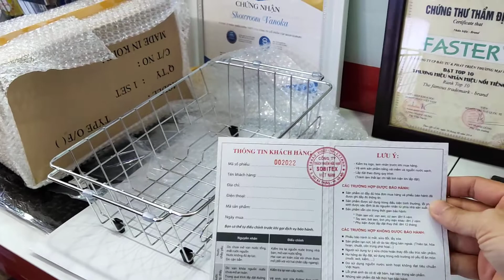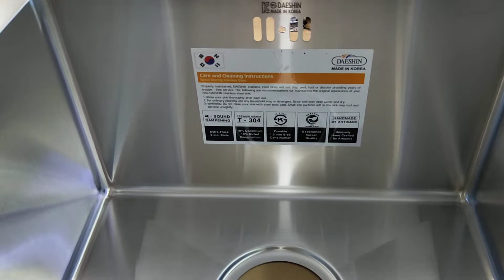💥CHẬU RỬA BÁT DAESHIN SQS8246 HÀN QUỐC GIÁ TỐT LH 0989891118💥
💥CHẬU RỬA BÁT ĐÚC CAO CẤP DAESHIN HÀN QUỐC💥
Hãng sản xuất: Daeshin
Xuất xứ: Nhập khẩu nguyên bộ từ Hàn Quốc
Model: SQS-8246 cân
Thông số kỹ thuật:
Kích thước: 820 x 460 x 225 mm
Chất liệu:  INOX 304 cao cấp
Kiểu chậu rửa inox 2 hố cân
Chống ồn
Đã bao gồm xi phông
Đặc điểm nổi bật:
Chậu rửa bát thương hiệu Daeshin, nhập khẩu nguyên chiếc, mẫu mã đẹp Inox chuẩn 304 không chì. Sản phẩm an toàn tuyệt đối khi chế biến thực phẩm. Bề mặt chậu luôn nhẵn bóng, dễ vệ sinh không xỉn mầu. Xi phông cốc lọc rác to, sâu hai tầng lọc rác có bẫy mỡ, thoát nước nhanh.
💥  Vanoka - Chuyên phân phối sen vòi Hàn Quốc
💥  Có dịch vụ giao hàng tại nhà, phân phối toàn quốc
VANOKA - BẾP ĐẸP, PHÒNG TẮM SANG
🏠 Số 14 ngõ 174, ngách 22, Mai Anh Tuấn, Hoàng Cầu, Hà Nội